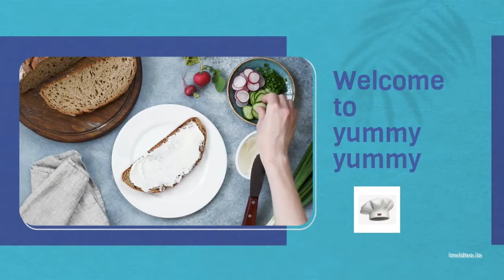Easy Singapore Fried Rice Recipe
Singapore Fried Rice is specially made in restaurant style with a lot of veggies to go with it , including the evergreen three color capsicum which gives it a scrumptious taste .